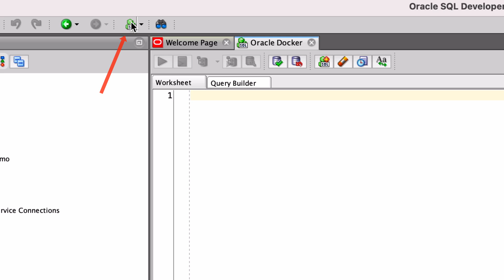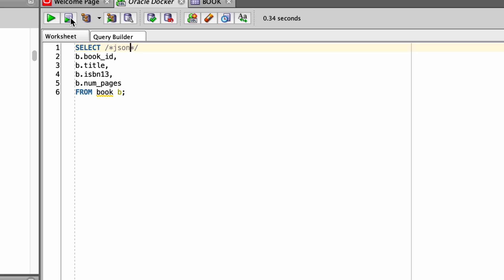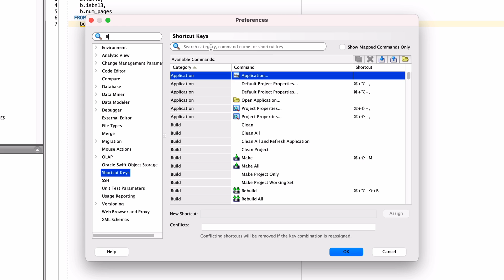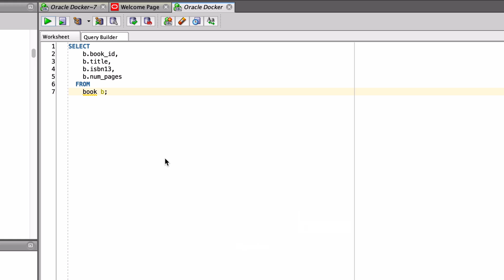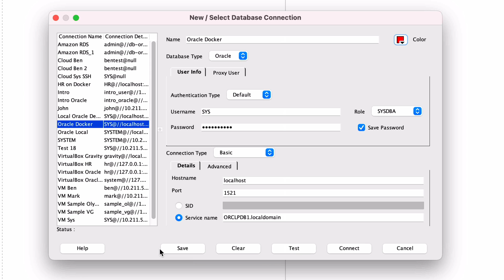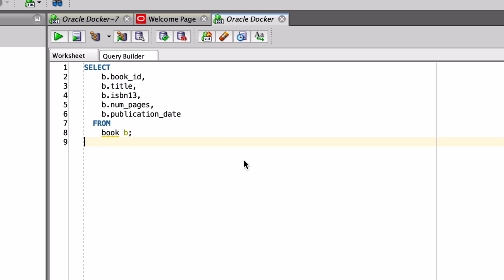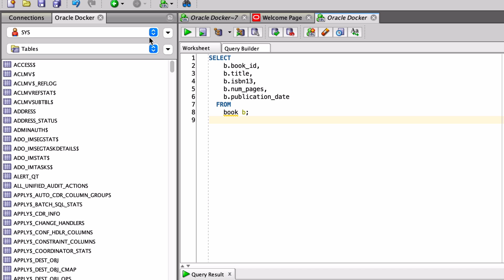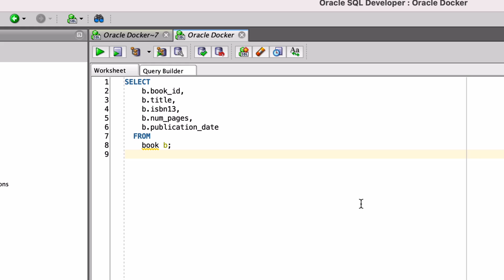20 Tips for Oracle SQL Developer (To Save You Time)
Oracle SQL Developer is a popular SQL editor for working with Oracle databases. It lets you write SQL and see the results of your queries pretty easily.

It's also got a range of features that you can adjust to make working with SQL Developer a lot easier.

In this video, I've demonstrated 20 tips on how you can better use SQL developer. These are simple things like keyboard shortcuts or features that aren't well known but can make your life easier.

You can use the timestamps below to navigate to sections of the video.

I've got a range of resources for SQL Developer on this

Timestamps:
00:00 Start
00:19 Tip 1 - New Worksheet shortcut
01:07 Tip 2 - Block Selection
02:25 Tip 3 - Export data with Output Hints
03:37 Tip 4 - Quickly format your code
04:48 Tip 5 - Quickly open Preferences
05:21 Tip 6 - Split window
06:57 Tip 7 - Navigate tabs
07:29 Tip 8 - Code completion
08:10 Tip 9 - Show results in new tab
08:50 Tip 10 - Colour-code connections
09:53 Tip 11 - Run statement with keyboard
10:30 Tip 12 - Enable line numbers
11:08 Tip 13 - View past statements
11:33 Tip 14 - Filter results without re-running the query
12:22 Tip 15 - Disable single-click object properties
13:03 Tip 16 - Filter the Navigation Tree
13:57 Tip 17 - Use the Schema Browser
14:36 Tip 18 - Run SQL at startup
15:15 Tip 19 - Disable unused features
15:59 Tip 20 - Disable the Welcome page